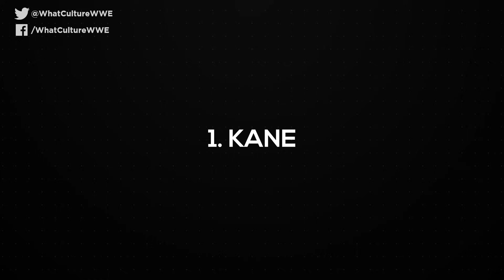10 Best Debuts In WWE History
Who made the best first impression? These are the 10 best debuts in WWE history.